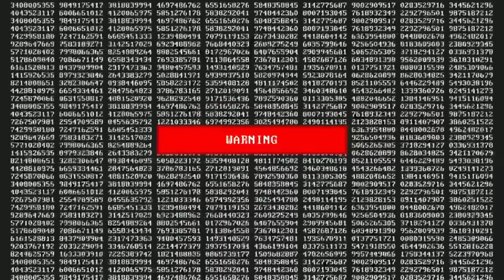BRILLIANT PARENTING HACKS & TRICKS You Must Know | Useful Parenting Hacks & Tips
Audio Credits :
We use music from Audio Blocks with the power of Audio Blocks Standard License.